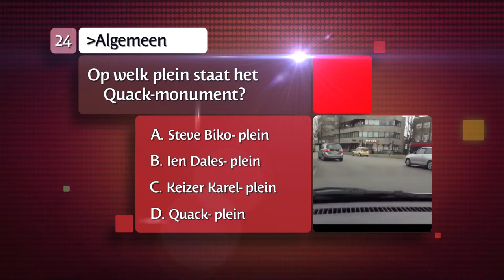De Ultieme Nijmegen Kennis Quiz vraag 24